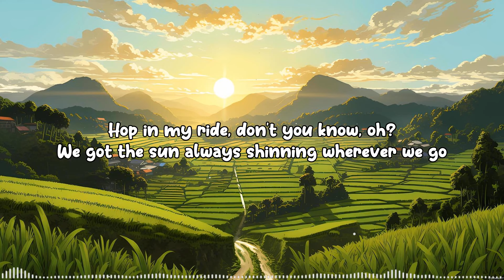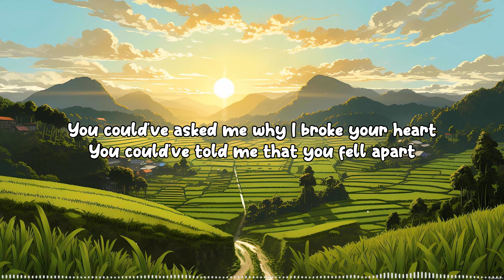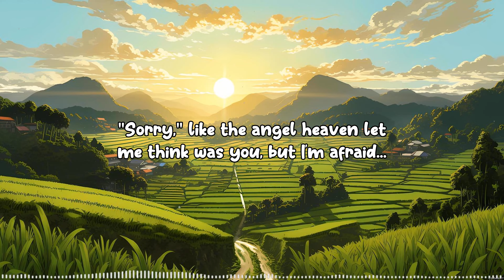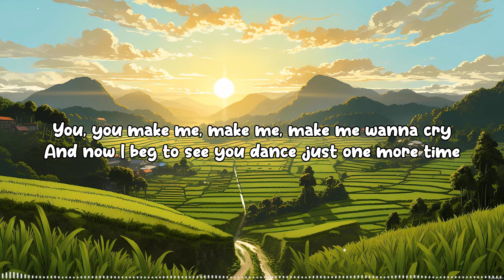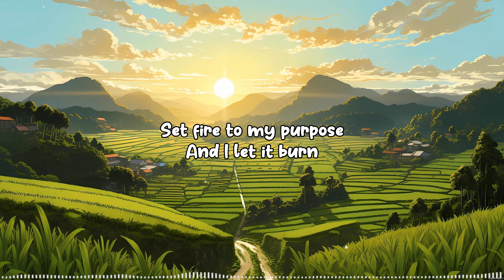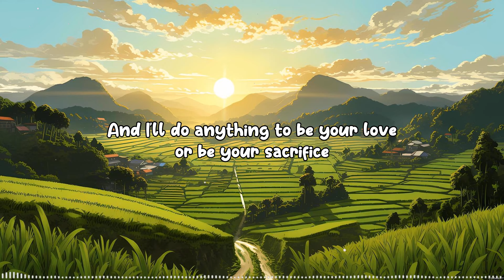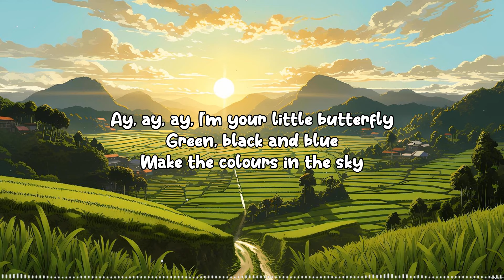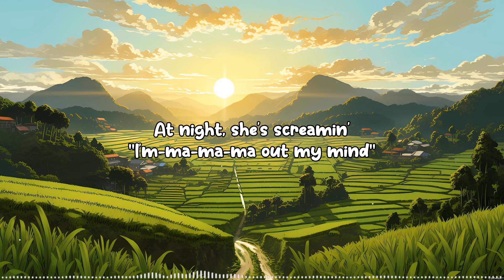Trending Tiktok English Acoustic Cover Love Songs 2024 ❤️ Best Acoustic Cover Of Popular Songs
🎸 🎼 Tracklist:
[00:00:00] - Good Mood
[00:02:02] - Savage Love
[00:05:35] - La La La
[00:09:06] - Save Your Tears
[00:11:53] - Take Me To Your Heart
[00:16:04] - Apologize
[00:19:31] - Prisoner
[00:22:26] - Remember
[00:25:01] - Dance Monkey
[00:28:18] - Little Do You Know
[00:31:12] - Beautiful In White
[00:34:50] - Lose You To Love Me
[00:38:16] - Past Lives
[00:42:20] - Infinity
[00:45:19] - Demons
[00:48:16] - Prisoner
[00:51:11] - Butterfly
[00:53:13] - Casualties
[00:56:43] - Reality
[00:59:44] - Sweet But Psycho
◢Hey, Welcome to Acoustic Chill Songs. I always update popular cover English songs  to make videos for you guys. Hope you guys enjoy listening to music with me. If you find it interesting, please give me some interaction as well as share it with friends and family to listen to it. Love you guys forever

© English Chill Songs - Magic Music ☞ Do not Reup